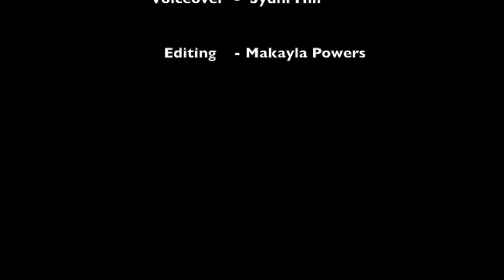Chadwick Boseman Tribute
Chadwick Boseman was an icon, hero, and a mentor to millions of kids, adults, millennials around the world. Chadwick Boseman will forever stay close to our heart and he has forever changed the film industry. He has created a monumental footprint that future successor will rise to. Thank you for your laughs, cries, and enjoyment of watching you on screen. You will be remembered always and forever.